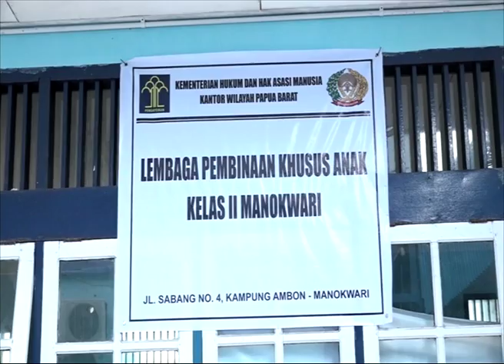DPR RI - MINTA PEMERINTAH PERBAIKI SISTEM PENATAAN LAPAS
NARSUM : AGUN GUNANDJAR SUDARSA / Ketua TIM KUNKER Komisi III DPR RI / FPG / Dapil JABAR X
ERMA SURYANI RANIK / Anggota Komisi III DPR RI / FPD / Dapil KALBAR
(IKI)